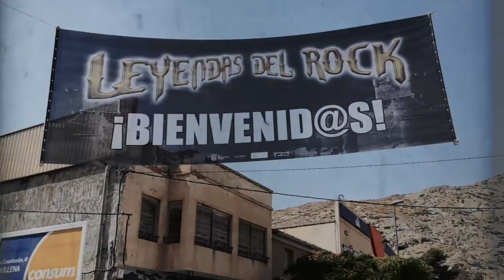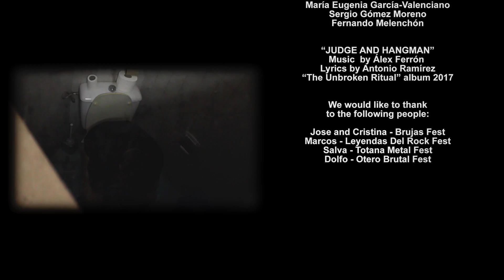Evil Impulse - Judge And Hangman [OFFICIAL VIDEO]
"Judge And Hangman" vídeo oficial extraído del álbum " The Unbroken Ritual" editado en Noviembre de 2017, producido por Victor G. Nieto y Alex Ferrón.

"Judge And Hangman" ha sido escrita y compuesta por Alex Ferrón y Antonio Ramírez.

Realización y Producción: Mosdust Audiovisual
Cámaras: Maria Eugenia Garcia, Sergio Gómez y Fernando Melenchón.

Este Videoclip ha sido grabado entre los meses de Junio, Julio, Agosto y Septiembre de 2018 tras nuestro paso por diferentes festivales Españoles como lo fueron: Leyendas Del Rock, Totana Metal Fest o Brujas Festival entre otros.

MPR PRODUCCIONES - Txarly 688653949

"Judge And Hangman", official text extracted from the album "The uninterrupted ritual", published in November 2017, produced by Victor G. Nieto and Alejandro Ferrón.

"Judge And Hagman" has been written and composed by Alex Ferrón and Antonio Ramírez.

Production: Audiovisual Mosdust.
Cameras: María Eugenia García, Sergio Gómez and Fernando Melenchón.

This videoclip has been recorded in the months of June, July and September of 2018 Step by step transfer by different Spanish festivals as they were: Leyendas Del Rock, Totana Metal Fest or Brujas Festival among others.